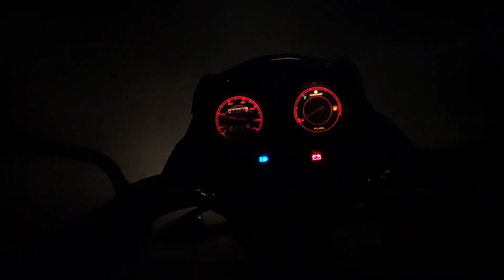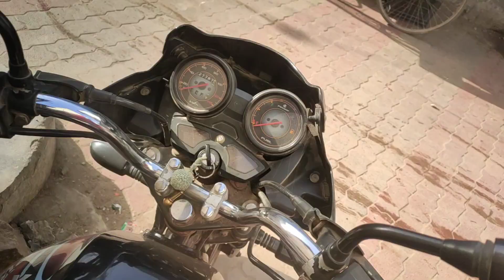Mandal Khodiyar Maa Temple & Popular Food Advi Ki Kahani ☺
khodiyar mata mandir,
khodiyar maa temple in gujarat,
mandal temple,
village temple vlog,
temple facts in India,
popular temple,
popular village food,
popular food blogger,
village traditional food hacks,
advi nu shaak,
advi na patra recipe,
advi na pan recipe,
dadi ke sath bajar,
dada dadi ke sath kahani,
dada dadi ke liye,